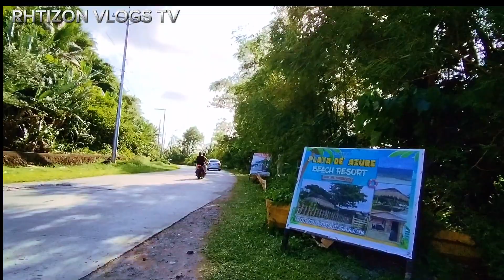Road Trip Brgy. lumaban to Brgy. Washington 4 min (1.0 km, kilometro)